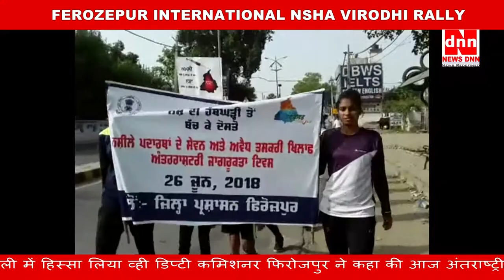FEROZEPUR INTERNATIONAL NSHA VIRODHI RALLY